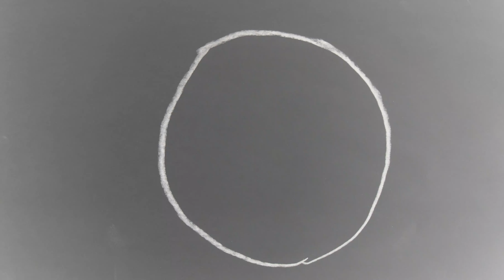Mettre en œuvre_ Mettre en mouvement_Emma Suisse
Expérimentations DNMADE 2e année Graphisme.